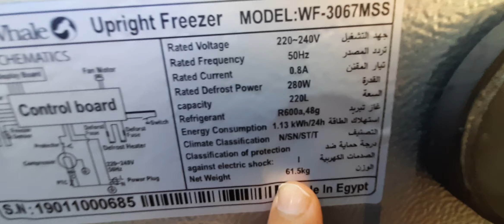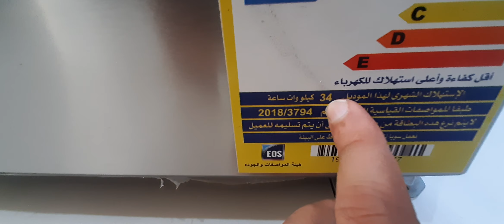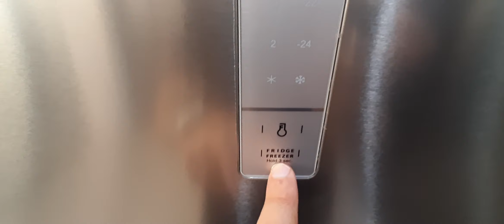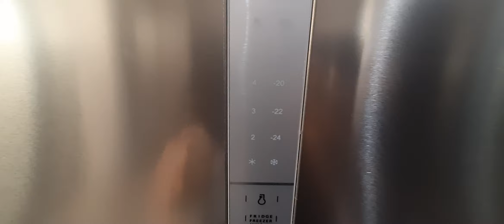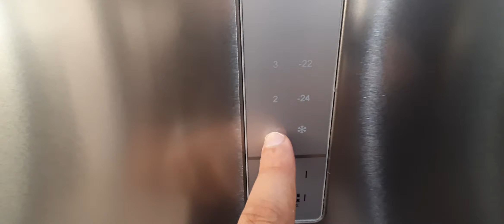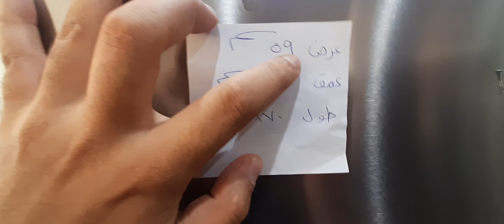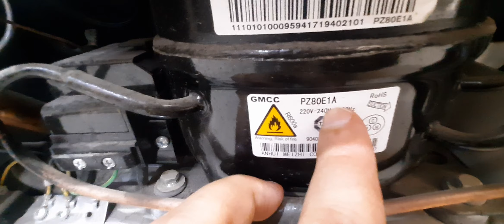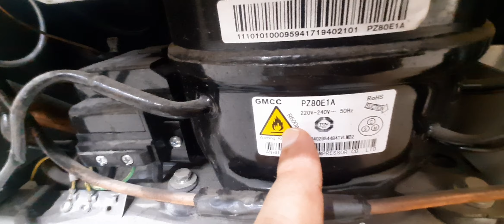ديب فريزر وايت ويل ٧ درج (ينفع ثلاجة او فريزر )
ـــــــــــــــــــــــــــــ
ـــــــــــــــــــــــــــــ
ــــــــــ
هاشتاج السفير